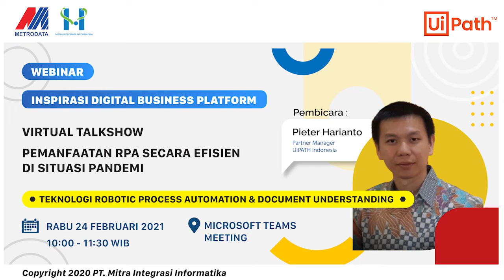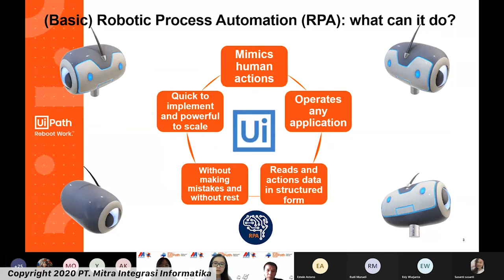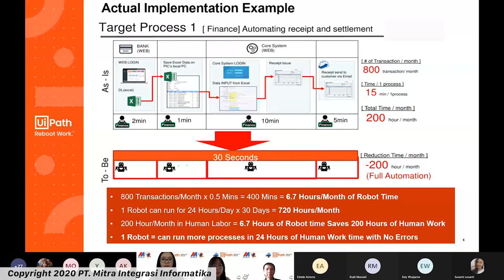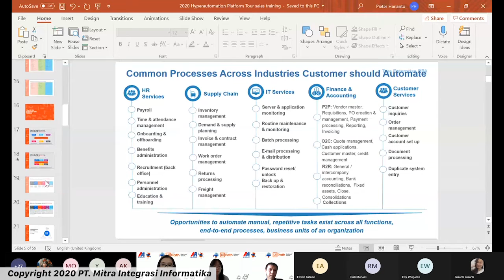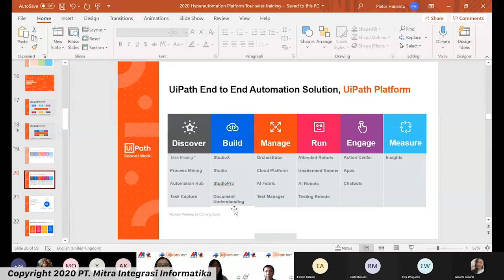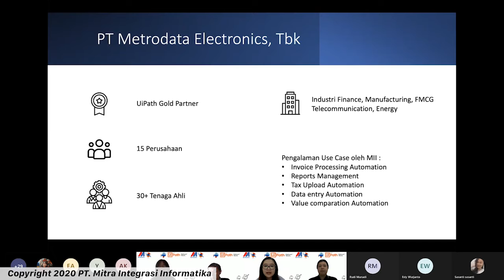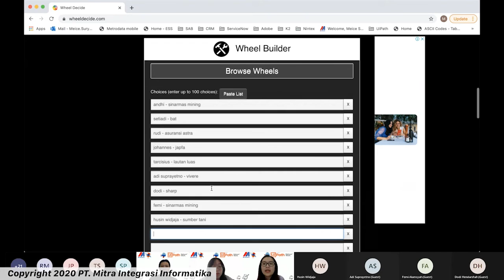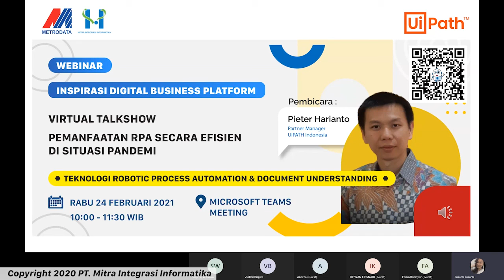VIRTUAL TALKSHOW - PEMANFAATAN RPA SECARA EFESIEN DISITUASI PANDEMI